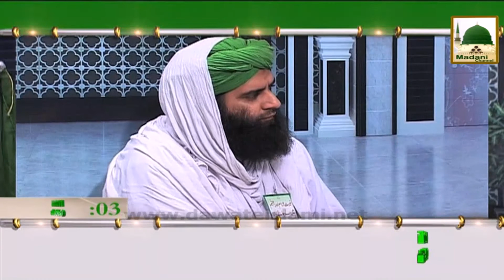Takabbur Ki Muzammat Haji Ubaid Attari Madani Guldasta 03